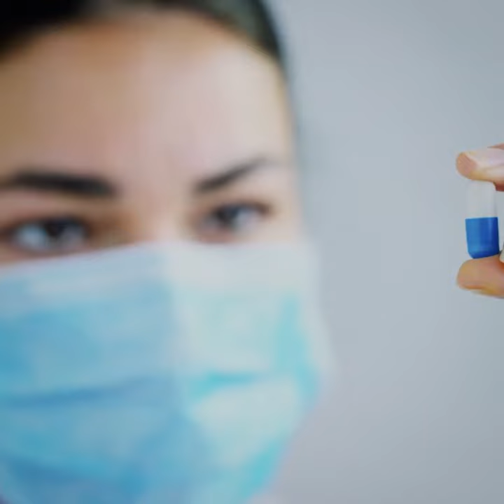Как стандарты Кодекса помогают в борьбе с устойчивостью к противомикробным препаратам?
Совместными усилиями мы должны свести к минимуму развитие и распространение УПП пищевого происхождения.
Кодекс Алиментариус — лидер в разработке научно обоснованных международных стандартов безопасности пищевых продуктов, руководств и сводов правил по сдерживанию УПП.